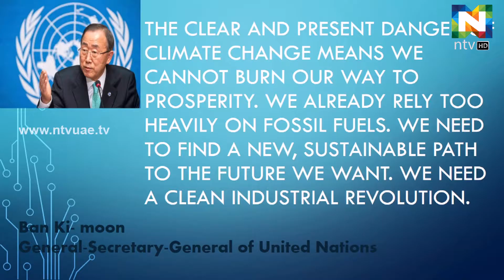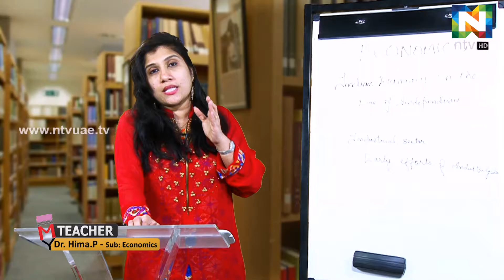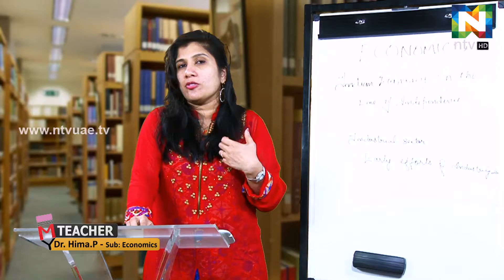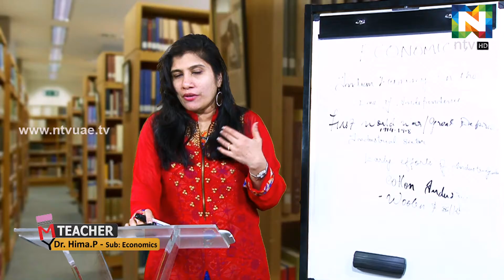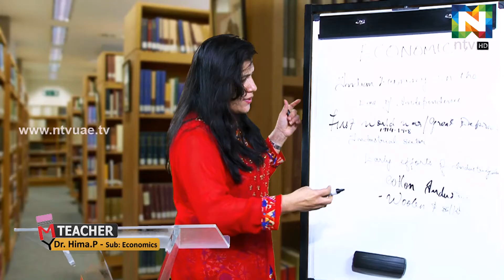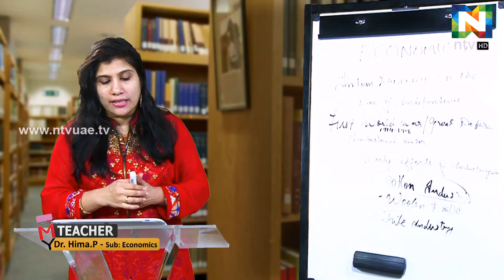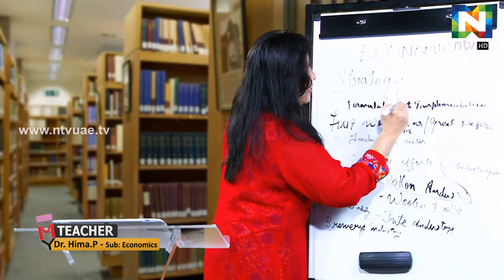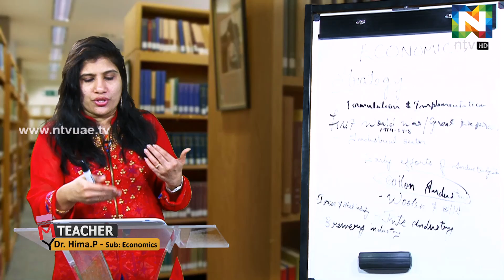My Teacher 26 December 2016 with Dr. Hima - Economics Teacher